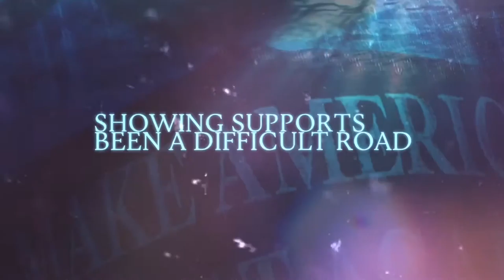VOTE FOR TRUMP! USE A BOAT TO GET THERE IF YOU HAVE TO!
Vote for TRUMP early, vote in person. Or votefortrump on November 3rd!

I’m On A Trump Boat (lyric video, explicit), from The Great America EP 2

Here’s to many more Trump Boat Parades in the future. Parody of The Lonely Island’s “I’m On A Boat”.